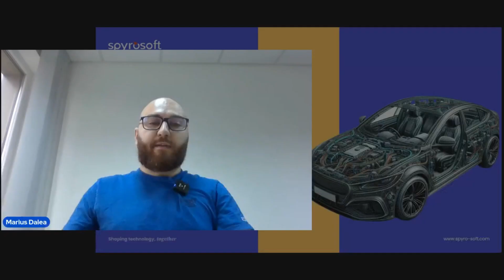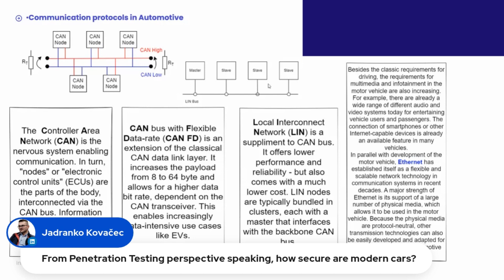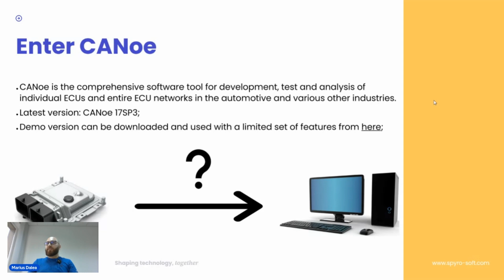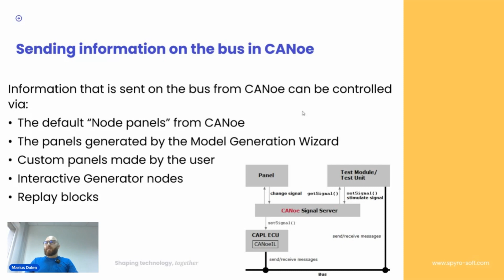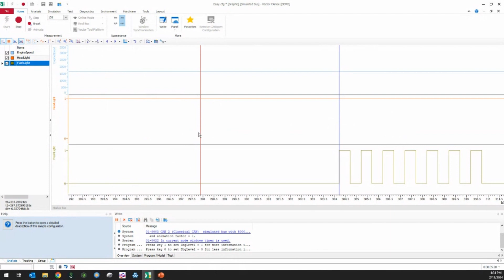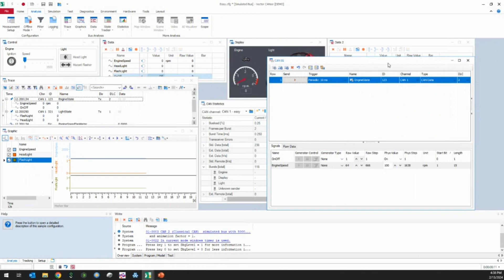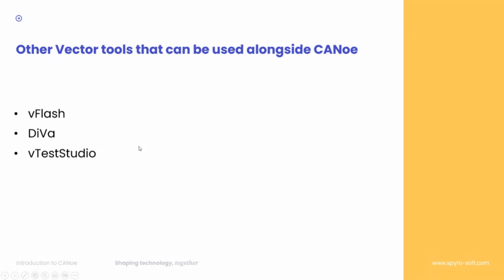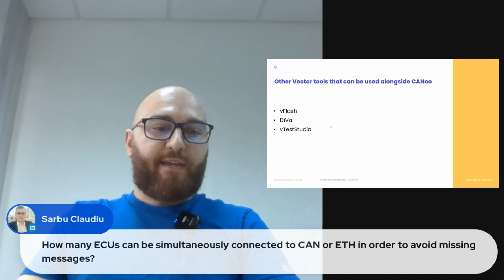Make IT Easy | Introduction to CANoe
Expand your knowledge of automotive testing with CANoe in our next webinar from the Make IT easy series! This session focuses on the practical aspects and useful features that will help you better understand and utilise the full potential of CANoe – from licensing, vector HW devices, to trace window configurations. By delving into a focused exploration of the intricacies of operating CANoe, you will be able to seamlessly integrate your ECU and make it more accessible and valuable for your projects.

🔺 You'll learn:
• How to navigate CANoe licenses for optimal usage.
• The best ways to explore automotive communication protocols and their applications in CANoe.
• How to set up different types of busses seamlessly for project integration.
• Where to find and visualise essential ECU information using traces and graphic windows.
• How to simulate and send frames from CANoe to a real ECU for advanced automotive testing.

🔺 Meet our expert speaker
The "Introduction to CANoe" webinar will be led by Spyrosoft's Marius Dalea, a seasoned professional with 11 years of automotive project experience. Specialising in Vector Network interfaces and CANoe, Marius has transitioned from testing to creating and maintaining CANoe simulations.